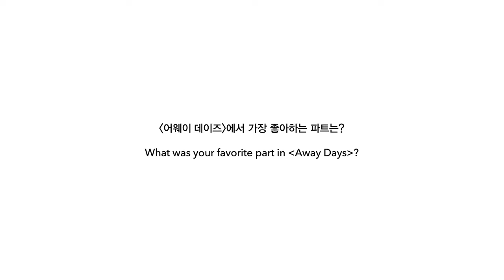AWAY DAYS Interview: Silas Baxter-Neal (사일러스 백스터-닐)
Filmed & edited by Hoon Lee (@ihooon)

Photo by Sem Rubio (@semrubio)

Cover photo by Joongyeop Choi (@choi_joong_yeop)